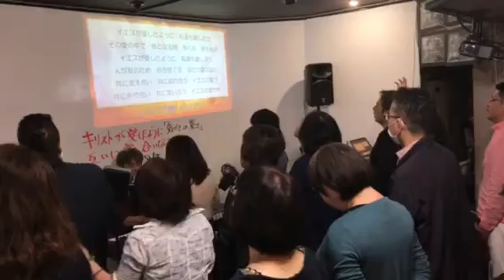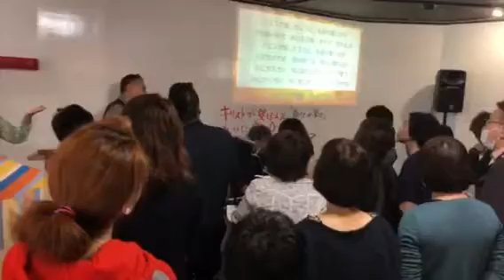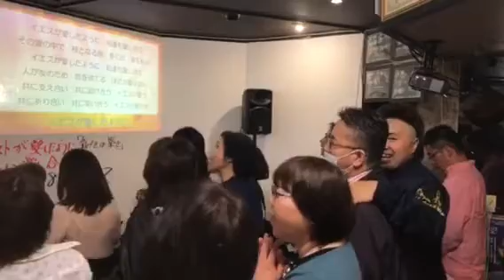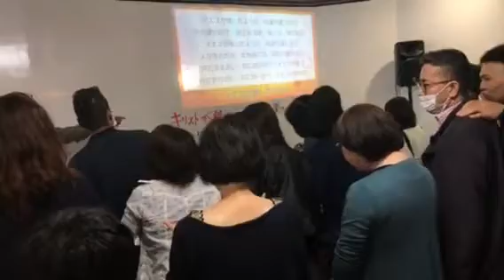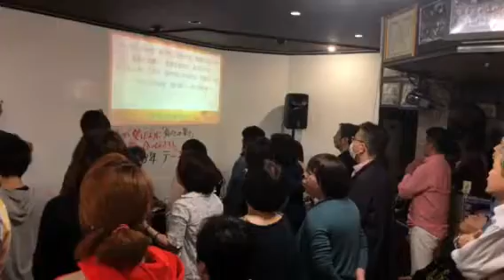イエスが愛したように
罪人の友　主イエス・キリスト教会 風景賛美2018年